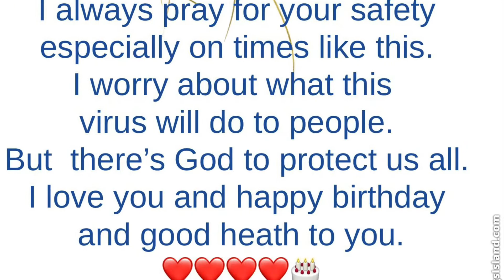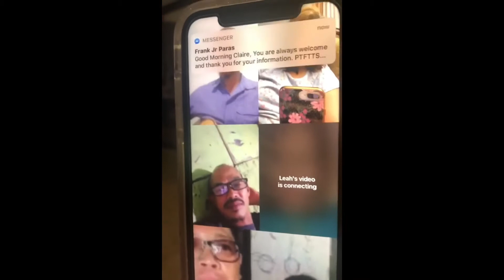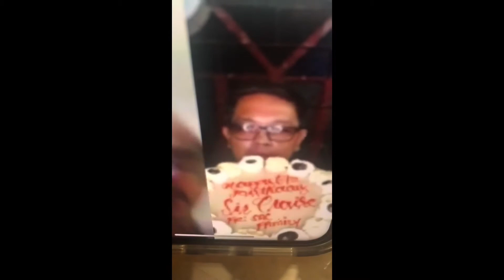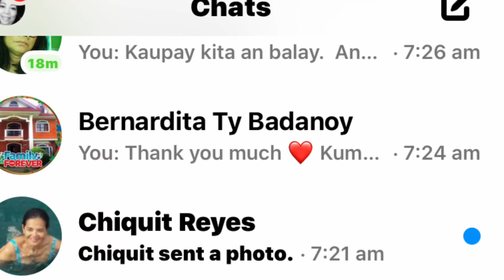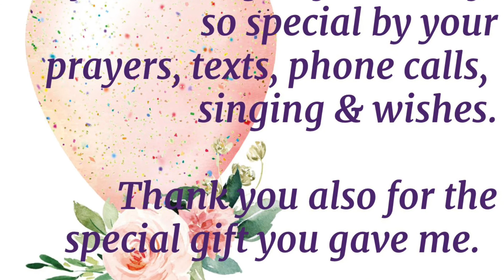Celebrating my 64th Birthday. Aug 12, 2020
So blessed with love from my kids: Niko, (Elena) Arianne, (Ralph) & King.  With grandkids: Nathan, Lillyani. Brianna, Alyssa, Alessandro, Diego, Santino, Naomi, & Leandro.    Much love too from relatives, best friends, and my church family .

Above all, God loves me!